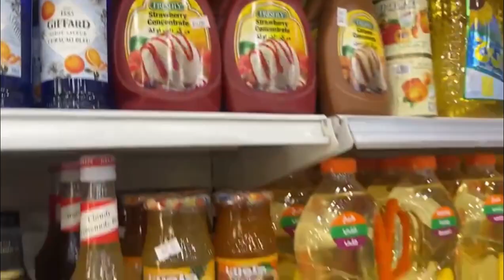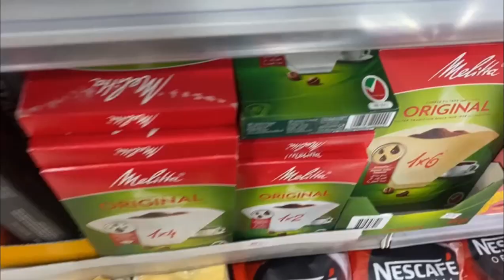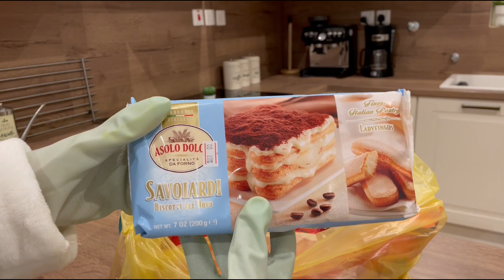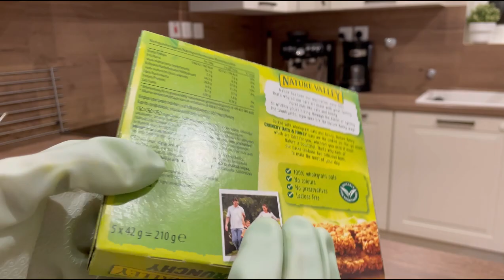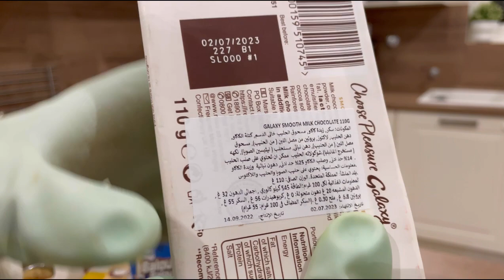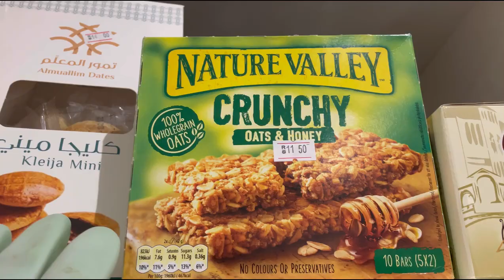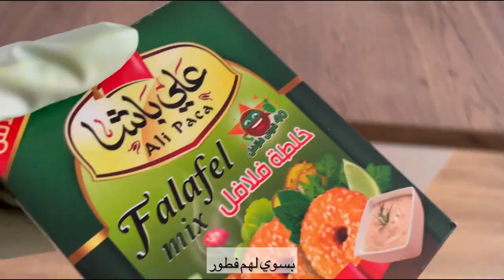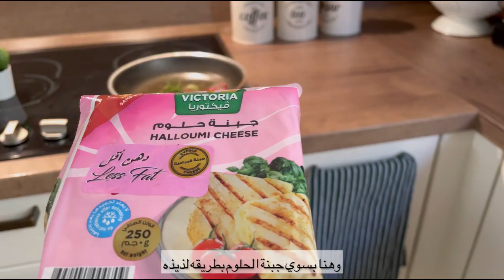وصفات فطور لذيذه 🍳🥞/ جولة وترتيب مشتريات 🛒🛍